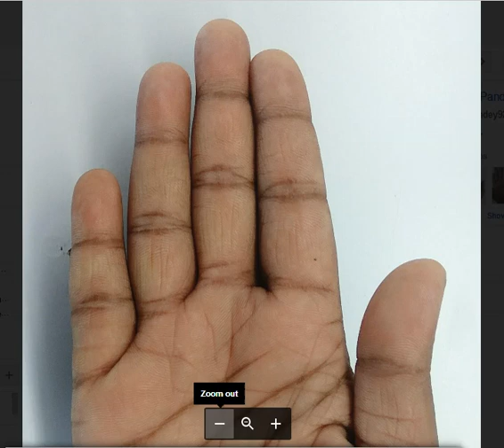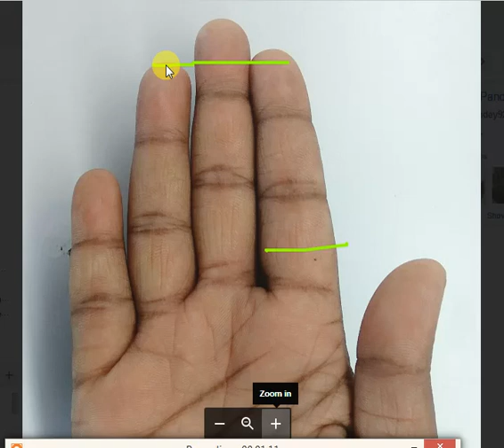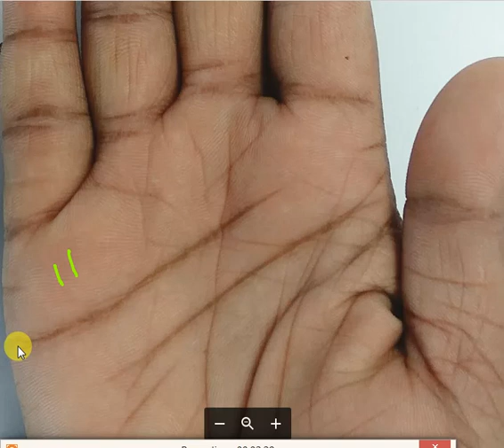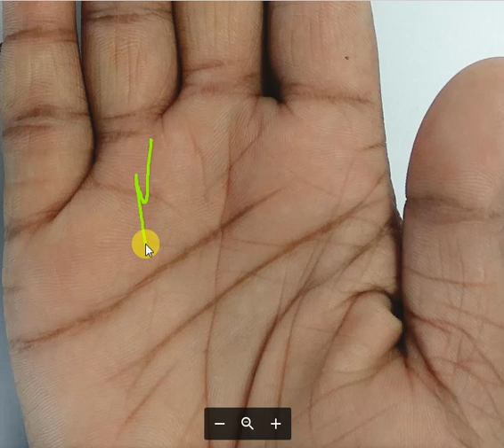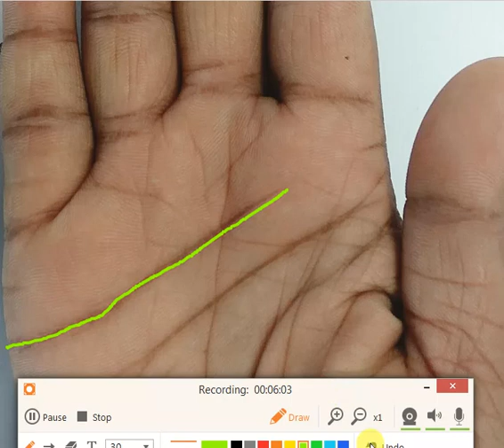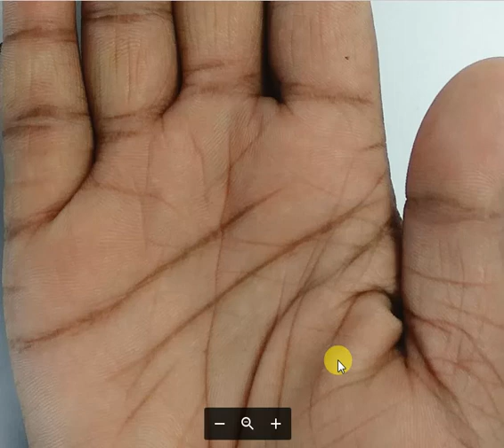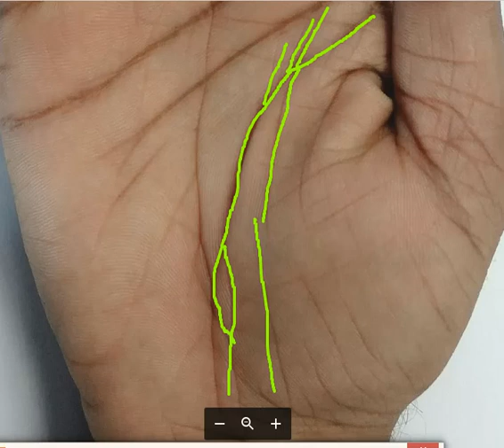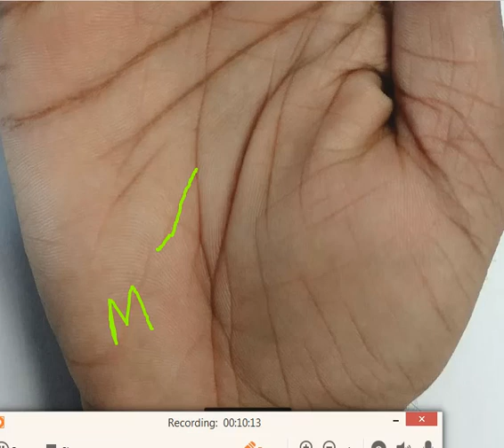Big Gap in Mind line and Life line